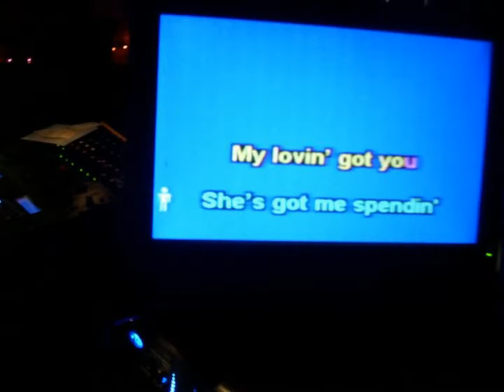Champions Lounge (11-20-10)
DJ Brian K at Champions Lounge in Carbondale PA on November 20, 2010